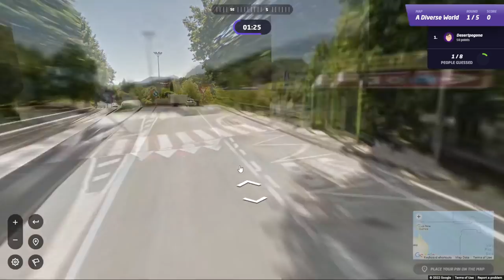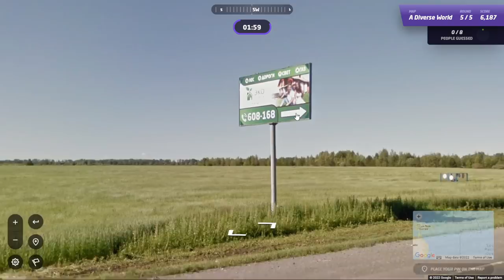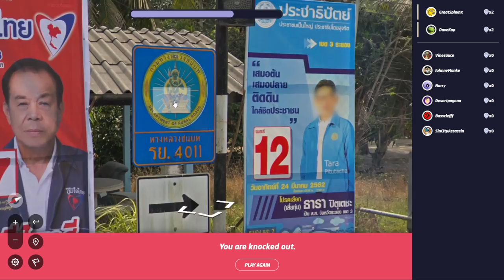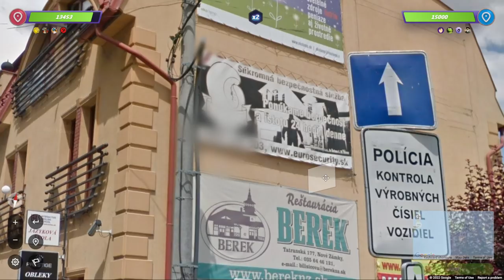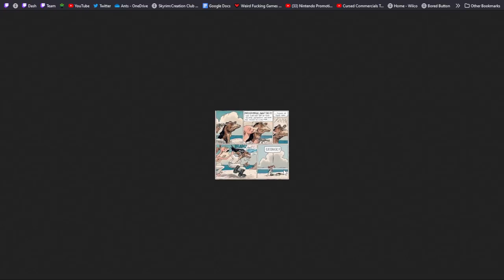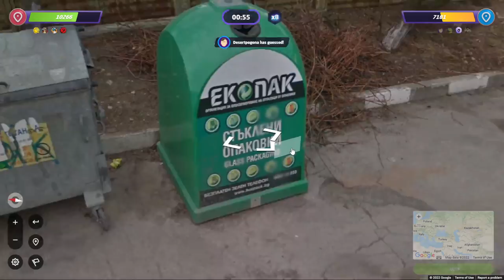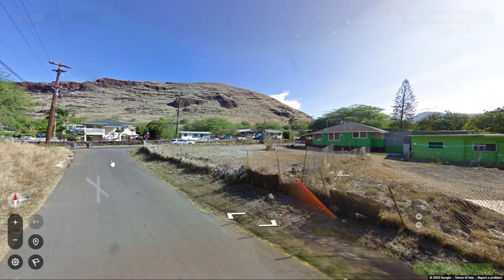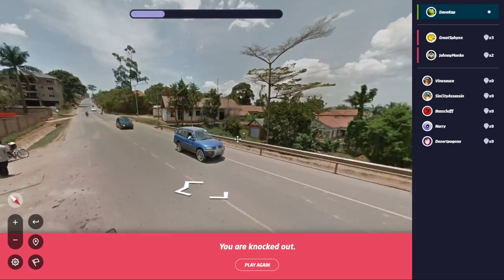[Vinesauce] Vinny & Friends - GeoGuessr #2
Vinny plays GeoGuessr for PC on Vinesauce!